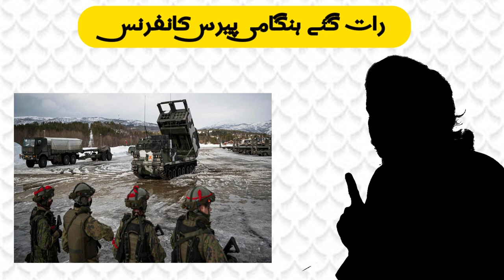Police raid at PTI candidate mehmood khan home at night | pmln decided?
during the midnight police raid at MehmKhan Achakzaikzai's home because he was nominated by Imran Khan PTI as a presidential candidate, and his speech at the national assembly was speechless. he also faces a hard time by govt. other side PMLN member Javed aAbasioopenedhis mouth in favour of Imran Khan. Senator Javed Abasi said Imran Khan's comeback is already done now he is the most popular leader and the Shehbaz govt will broken within six months. mansion Ali Khan shouting on PMLN because of Umer Ayob about off air on PTV when Imran Khan's picture was shown in the frame